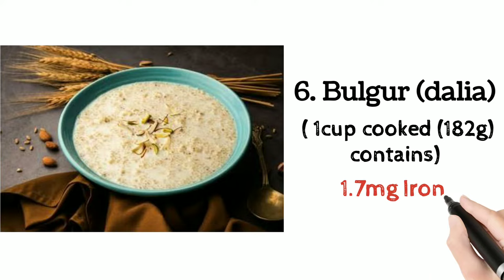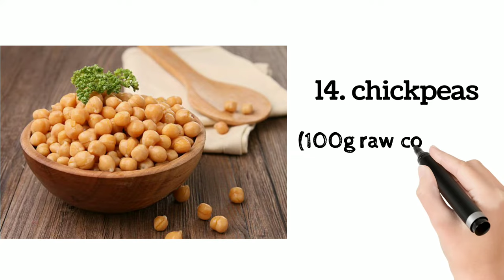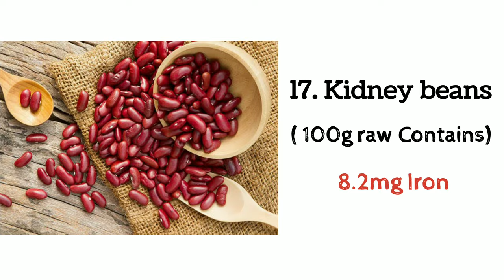✅18 Iron Rich Foods || Best Iron Foods To Increase Hemoglobin